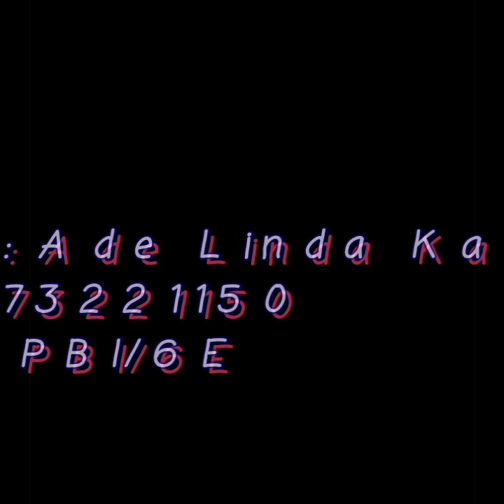Grounded Theory Approach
Name : Ade Linda Karuma
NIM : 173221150